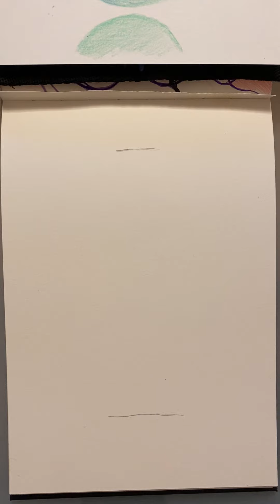Soul 22/ Zeichnung für unseren Kleinsten/ Aquarellstifte / Tutorium/ Zeichnung Schritt für Schritt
In diesem Video zeichnen wir zusammen die Figur 22 aus dem wunderbaren Disneyfilm "Soul". Falls du diesen noch nicht gesehen hast, dann ist dies eine super Empfehlung für einen großartigen Kinoabend mit deinen Eltern 🙂.

Du willst mehr Figuren aus deinen Lieblingsfilmen zeichnen, dann schreib mir deinen Wunsch unten in die Kommentare!

Nutze die Zeit - lerne was Neues.

Facebook DARA Künstlerin
Facebook DARA Kunstschule

Instagram DARA Kunstschule
Instagram DARA Künstlerin